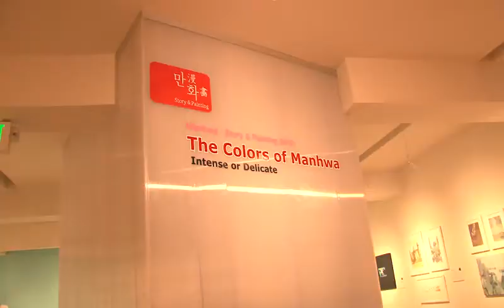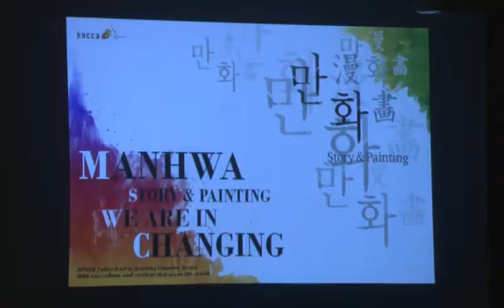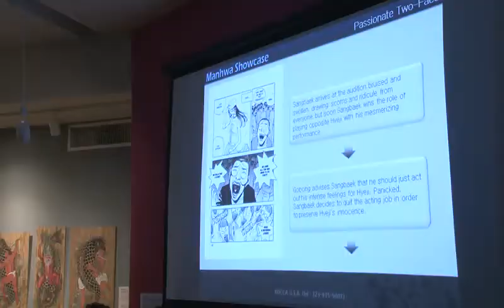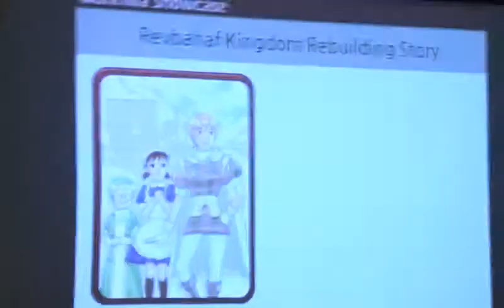2012 만화원화 전시회- 미국/ Manhwa Exhibition&Showcase USA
한국만화원화 전시회 및 쇼케이스가 2012년 12월 7일에서 12월 20일까지 미국 LA에서 열렸습니다.